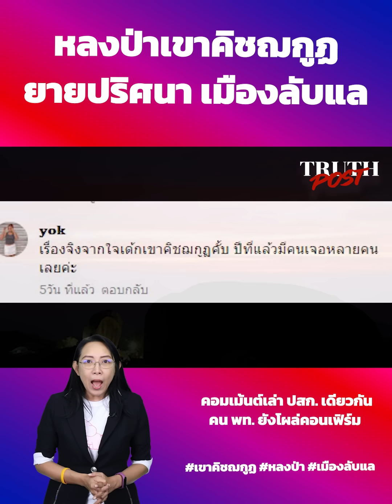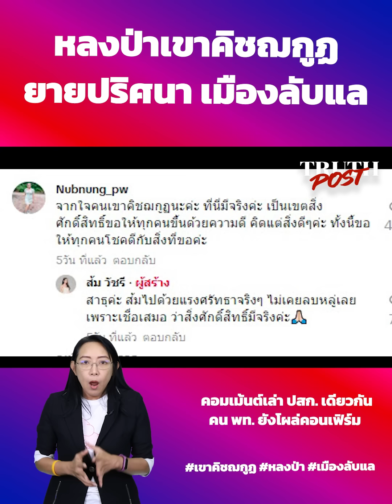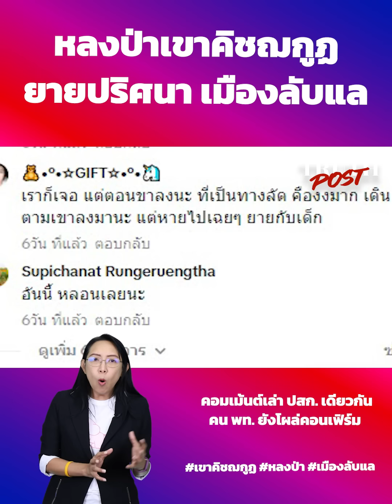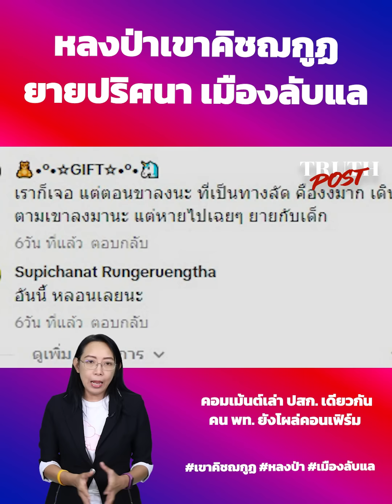หลงป่าคิชฌกูฏยายปริศนา เมืองลับแล คอมเม้นต์เล่า ปสก. เดียวกัน คน พท. ยังโผล่คอนเฟิร์ม